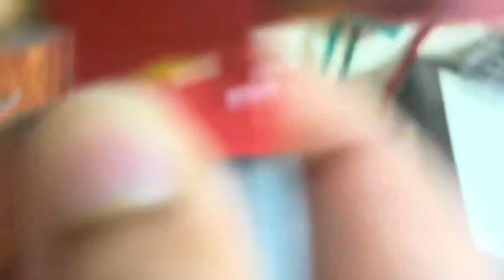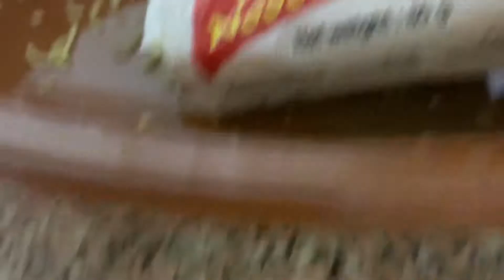Cooking ramen noodles with chef crouton